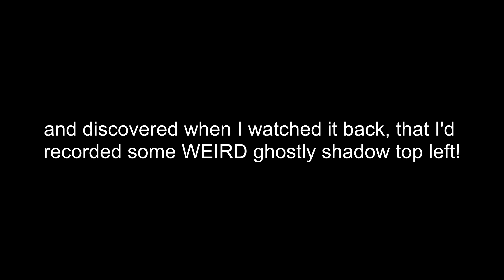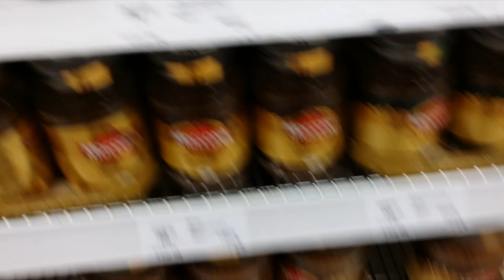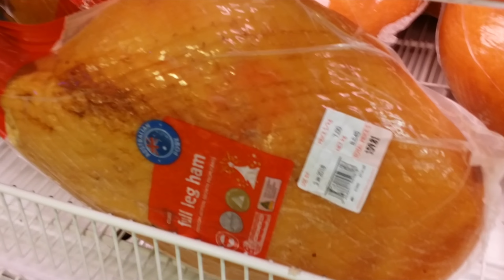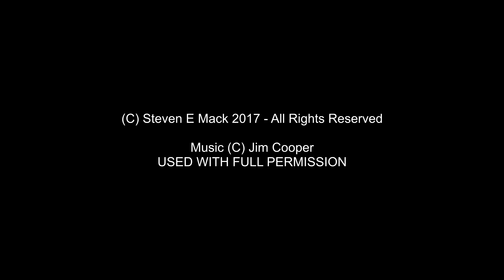Weekend BBQ with Jim Cooper Rock Music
THANKS JIM for a great night!
Performed by Jim Cooper
From the Album 'Drinkers of the wind'

Including the film 'SHOWDOWN' Jim made that I was in (...and it all started from there) which saw many new friends being made :-)
Also:
the song Jim dedicates to me, because I love it so much
(Even though I've never dated any DONNA)
Filmed in unrestricted airspace in accordance with CASA Laws

THANKS!
Steve Mack
A Barbeque or Barbecue (informally BBQ or barby) is both a cooking method and an apparatus. Barbecuing is done slowly over low, indirect heat and the food is flavored by the smoking process, while grilling, a related process, is generally done quickly over moderate-to-high direct heat that produces little smoke.

Barbecue can refer to the cooking method itself, the meat cooked this way, the cooking apparatus used (the "barbecue grill" or simply "barbecue"), or to a type of social event featuring this type of cooking. Barbecuing is usually done outdoors by smoking the meat over wood or charcoal.

Restaurant barbecue may be cooked in large, specially-designed brick or metal ovens. Barbecue is practiced in many areas of the world and there are numerous regional variations.

Barbecuing techniques include smoking, roasting or baking, braising and grilling. The original technique is cooking using smoke at low temperatures and long cooking times (several hours). Baking uses an oven to convection cook with moderate temperatures for an average cooking time of about an hour.

Braising combines direct, dry heat charbroiling on a ribbed surface with a broth-filled pot for moist heat. Grilling is done over direct, dry heat, usually over a hot fire for a few minutes.